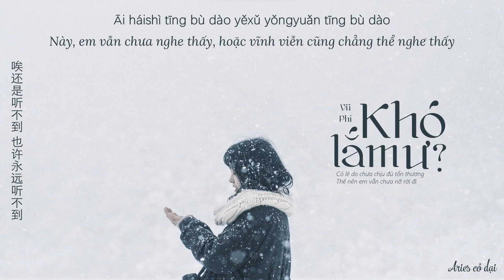[Vietsub] Khó lắm ư? - Vũ Phi || 难吗 - 雨妃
Translator: Nguyệt Thố
Editor: Aries cỏ dại
Timer & encoder: Giang
Nguồn effect: Kirena Jang

🎵 Ca khúc đăng tải trên:

🎵 Lyric + pinyin:
Wǒ yǐwéi gěi de duō jiù huì yǒu shōuhuò
xiāngxìn nǐ bù huì wúdòngyúzhōng
zhídào xiànzài cái fāxiàn yuánlái wǒ xiǎng tài duō
nǐ shì dúyīwú'èr de dútè

kěnéng shì méi shāng gòu wǒ hái shěbudé zǒu
zài nǐ de shēnbiān bànyǎn xiǎochǒu
suíshí tīng nǐ de chāiqiǎn duō bēiwéi dōu chéngshòu
kě nǐ háishì bù wéi suǒ dòng

shuō yījù nǐ ài wǒ zhēn de nán ma
jiù dāng shì xīnténg wǒ ràng wǒ gāoxìng yīxià
nǐ zǒng shì zhuǎn guòtóu shuō yǒu hěnduō shì yào máng
méiyǒu shí jiàn er nǚ qíng cháng

nǎpà shì fūyǎn wǒ ràng wǒ mǎnzú yīxià
āi háishì tīng bù dào yěxǔ yǒngyuǎn tīng bù dào
wǒ xiǎng yào dì nà jù huà

我以为给的多 就会有收获
相信你不会无动于衷
直到现在才发现 原来我想太多
你是独一无二的独特

可能是没伤够 我还舍不得走
在你的身边扮演小丑
随时听你的差遣 多卑微都承受
可你还是不为所动

说一句你爱我 真的难吗
就当是心疼我 让我高兴一下
你总是转过头 说有很多事要忙
没有时间儿女情长

哪怕是敷衍我 让我满足一下
唉还是听不到 也许永远听不到
我想要的那句话

我想要的那句话

我想要的那句话